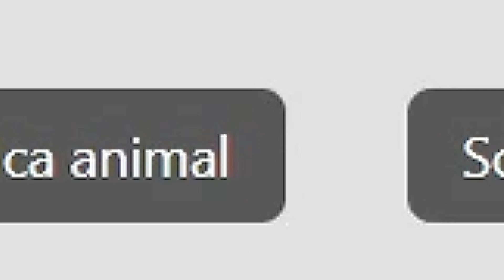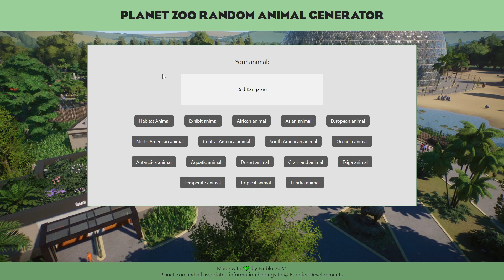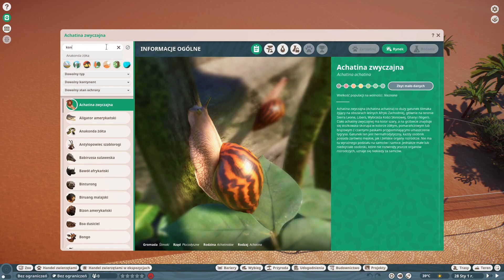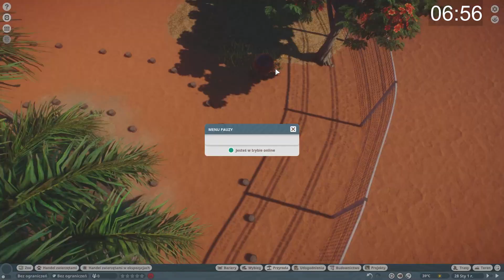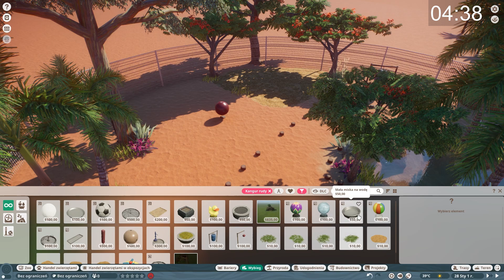15 MINUT CHALLENGE W PLANET ZOO WYZWANIE LOSOWY WYBIEG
Hej, hej!
Zapraszam was na wyzwanie w Planet Zoo. Wymyśliłam sobie 15 minut CHALLENGE. 😁
Miłego oglądania! :)
Carmela